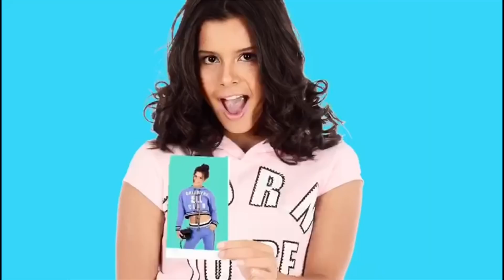TENTE NÃO CHORAR | MORRI - GABRIELLA SARAIVAH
TENTE NÃO CHORAR
Assisti alguns filmes tristes e vamos ver se eu consigo ficar sem chorar.
Impossível na chorar com vídeos tão emocionantes.
Você conseguiu não chorar com os vídeos?

Se você gostou deixe o seu like, um comentário, dicas de vídeos ...

Amo vocês!!!

Bjs Gabi